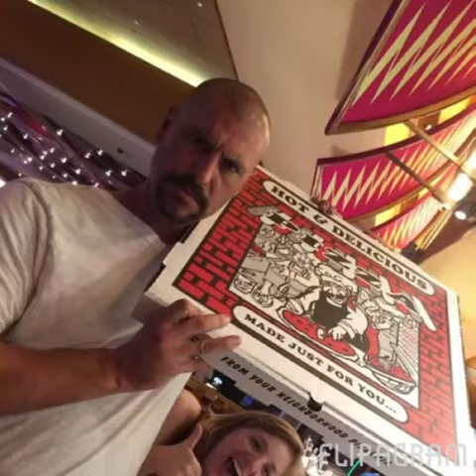Flipagram - Happy 39th birthday baby!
Happy 39th birthday baby!